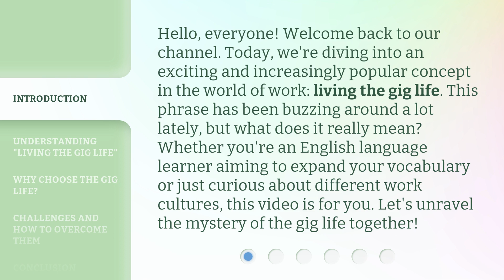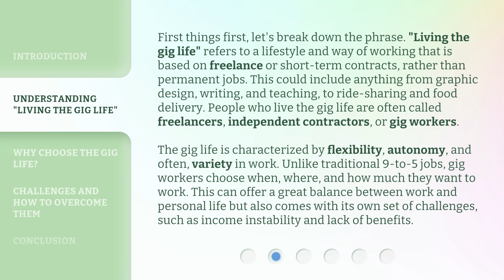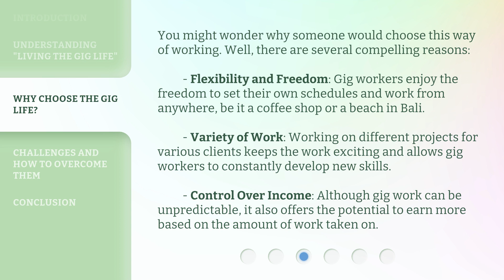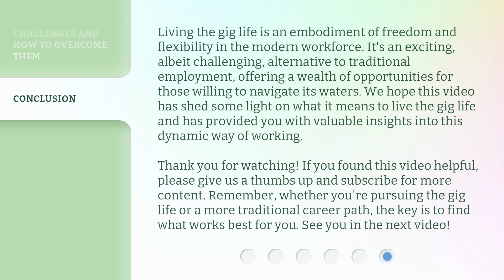Embracing the Gig Economy: A New Way of Working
Embrace the Gig: A Modern Work Revolution • Discover the exciting world of the gig economy and how it's revolutionizing the way we work. Join the movement and embrace the flexibility and freedom of gig work today!

00:00 • Introduction - Embracing the Gig Economy: A New Way of Working
00:38 • Understanding "Living the Gig Life"
01:34 • Why Choose the Gig Life?
02:27 • Challenges and How to Overcome Them